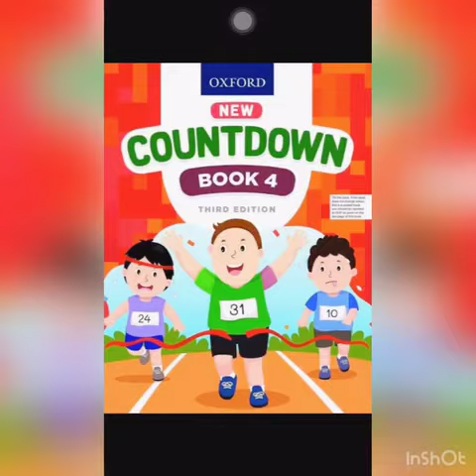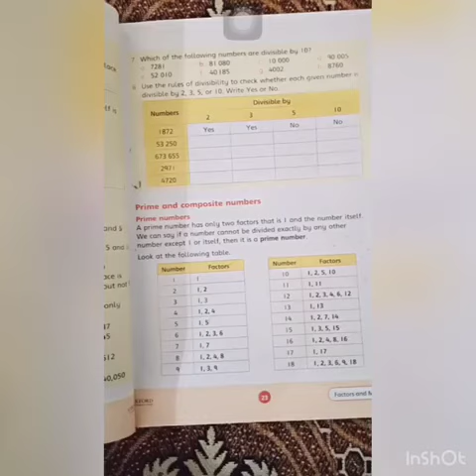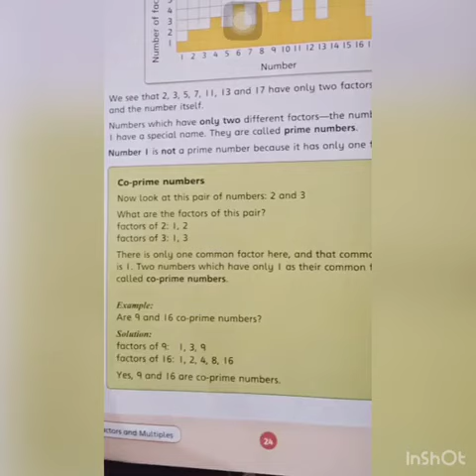Class 4 Maths by Ms Sonia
Prime & Co prime numbers